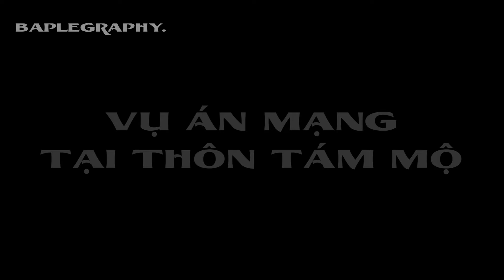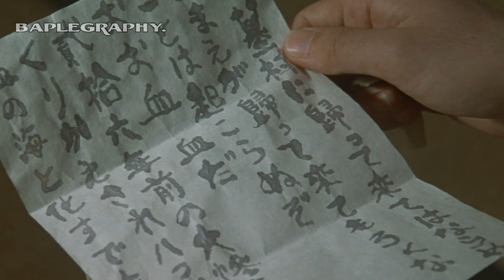KỲ ÁN THÔN TÁM MỘ | baplegraphy.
Các vụ án của thám tử Kindaichi Kosuke.

ĐÂY LÀ TÓM TẮT PHIM, KHÔNG THỂ THAY THẾ TRẢI NGHIỆM XEM PHIM THỰC TẾ
Ngô Lê Hoàng Phúc
Momo: 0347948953 - TP bank: 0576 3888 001